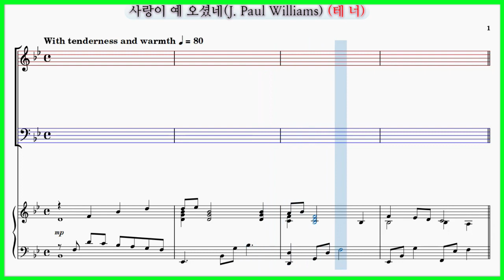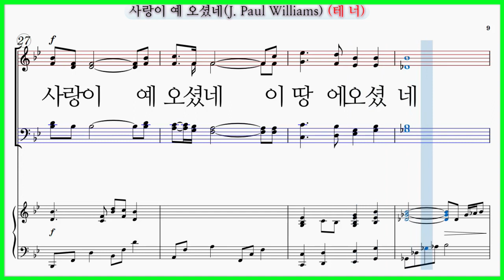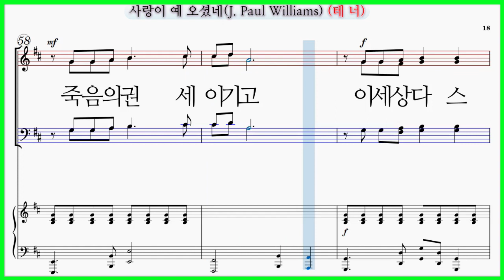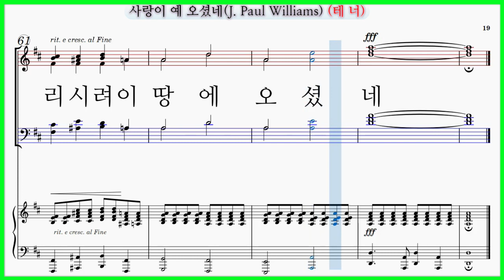【테너】사랑이 예 오셨네(J. Paul Williams / Benjamin Harlan) / 파트연습 악보동영상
중앙아트 "하나님의 시선4", 빛나라 "The은혜론성가5"  수록곡
사랑이 예 오셨네( J. Paul Williams / Benjamin Harlan 나영수 역)  Love came down for me

✔사랑이 예 오셨네(J. Paul Williams / Benjamin Harlan) 파트 연습곡 모음

사랑이 예 오셨네(J. Paul Williams) 파트연습 링크입니다.

사랑이 예 오셨네.  높은 하늘 위에서 오셨네
사랑이 예 오셨네 이 땅에 오셨네
사랑이 날 위하여 오셨네

사랑이 예 오셨네 하늘 영광 버리고 오셨네
가시관을 쓰시고 이 땅에 오셨네

십자가를 지시고 이 땅에 오셨네
사랑이 날 위하여 오셨네 오셨네
갈보리 언덕 위에서 죽음의 권세 이기고
이 세상 다스리시려
이 땅에 오셨네